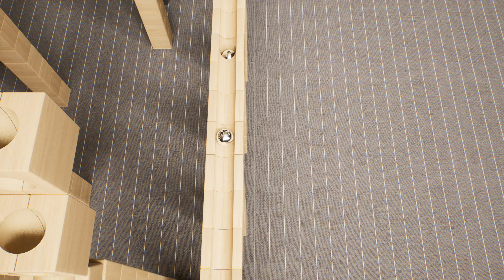Domino completed after collapse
[4k60fps] Domino completed after collapse

Domino voltooid na ineenstorting

Domino fullført etter kollaps

Domino afsluttet efter sammenbrud

Domino nach Einsturz fertig

Домино завершено после коллапса

Domino hoàn thành sau khi sụp đổ

Domino klar efter kollaps

Dominó completado después del colapso

اكتمل Domino بعد الانهيار

Domino completato dopo il crollo

Domino selesai setelah runtuh

ドミノは崩壊後に完成しました

โดมิโนสร้างเสร็จหลังจากการล่มสลาย

Domino çöktükten sonra tamamlandı

Domino concluído após o colapso

Domino terminé après l'effondrement

Domino valmistui romahduksen jälkeen

דומינו הושלם לאחר קריסה

डोमिनोज़ ढहने के बाद पूरा हुआ

붕괴후 완성되는 도미노

dog pome

Subscriptions and likes are a big boost to me.